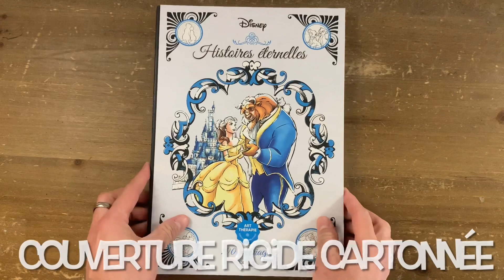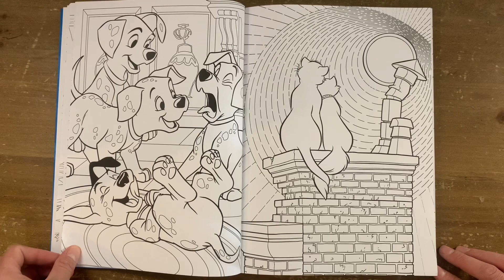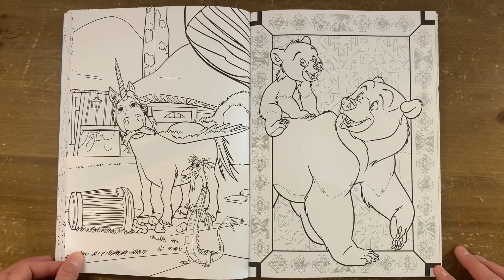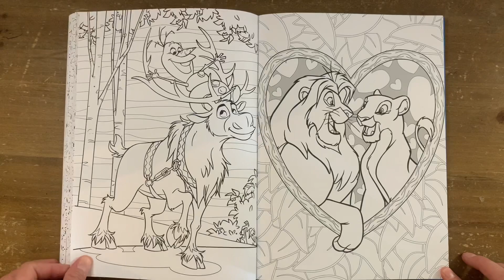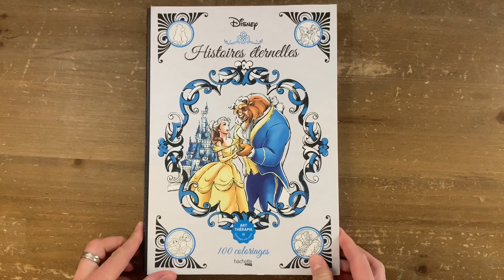Histoires Éternelles - Hachette Heroes - coloriages Disney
Lien Amazon